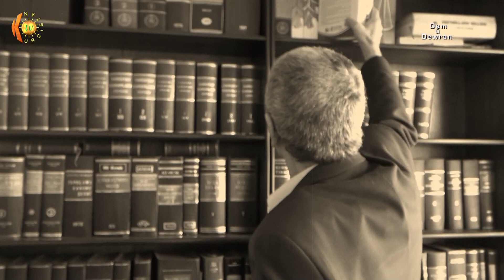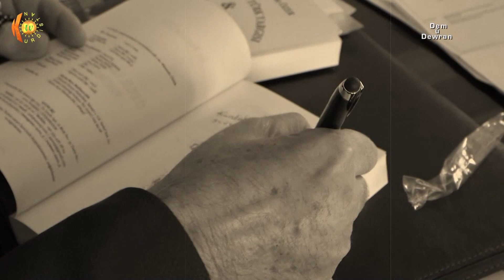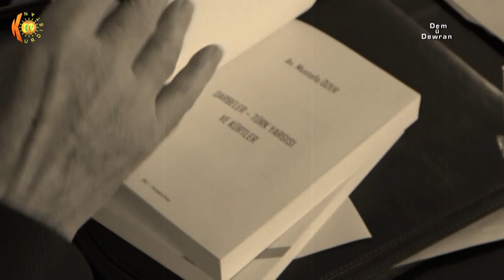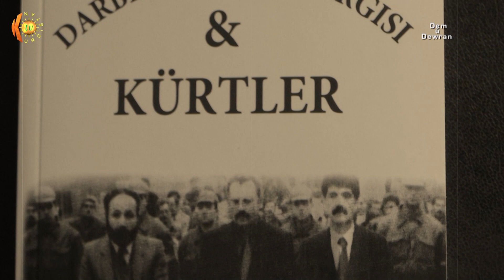DEM U DEWRAN MUSTAFA OZER